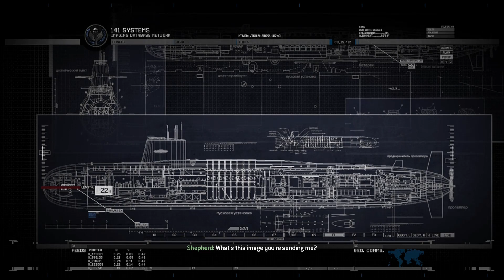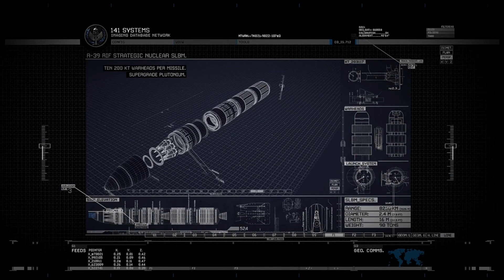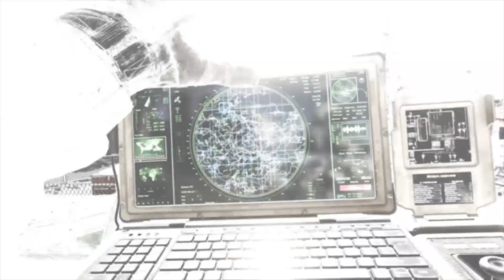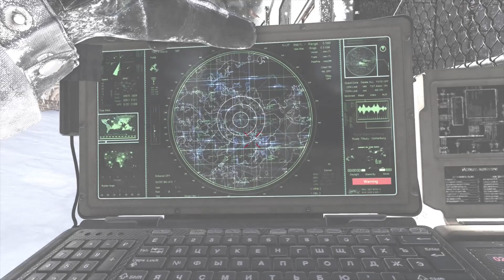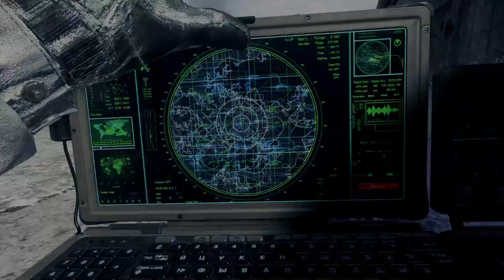CAMPAIGN WALKTROUGH PART 12 - CONTINGENCY (Call Of Duty: Modern Warfare 2 Remastered)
Mission #12 Contingency

See the full gameplay and walkthrough of the story missions on PS4 right here,
enjoy it in a 1080p and 60fps video.

👇 GAME INFO 👇
Call of Duty: Modern Warfare 2 Campaign Remastered, a visually-updated version of the original, was released on March 31, 2020 on PlayStation 4.[169][170] It released for play on Xbox One and Microsoft Windows on April 30, 2020.[170] It only includes the campaign mode with no multiplayer and Spec Ops components; when purchased players unlock various cosmetic items in 2019's Call of Duty: Modern Warfare and 2020's Call of Duty: Warzone.